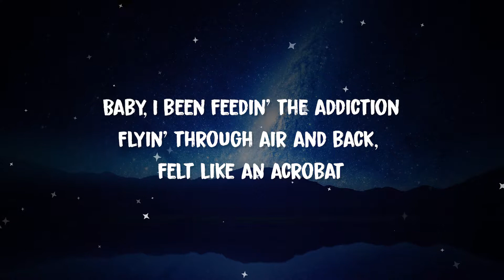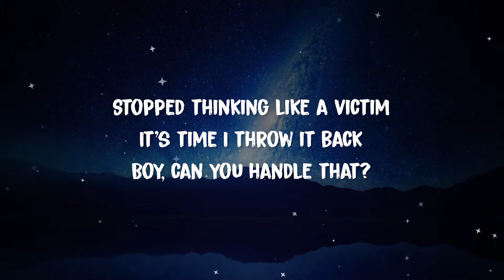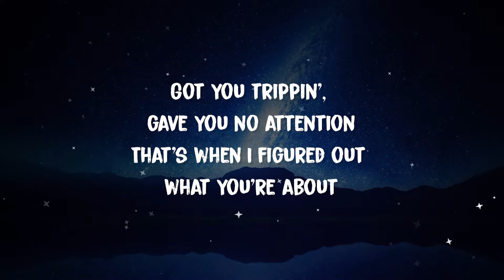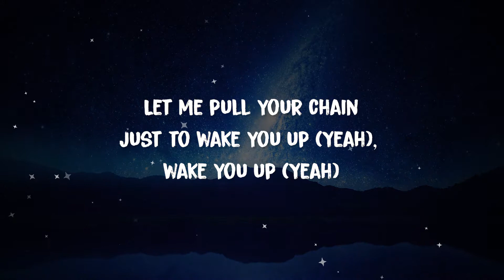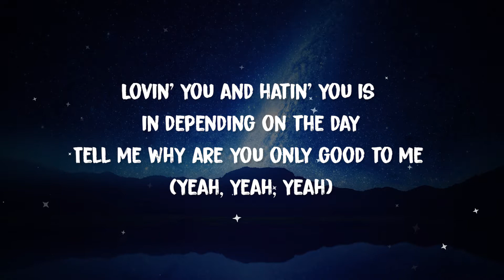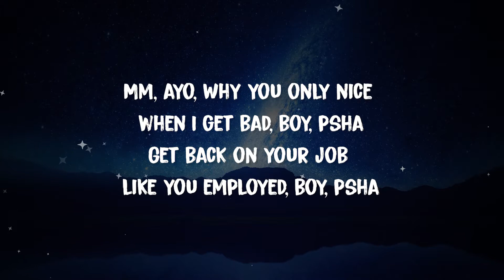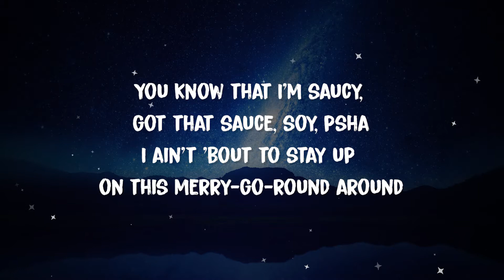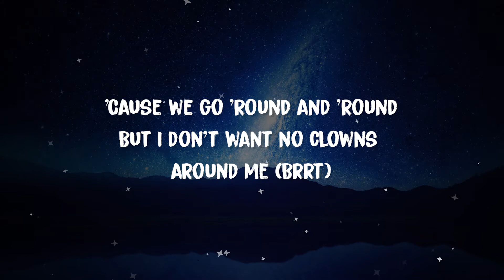Ariana Grande, Normani, Nicki Minaj - Bad To You (Lyrics)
Hello, Charlie
Oh, oh
Ariana, Normani
Oh, oh, oh
Uh, let's go

[Verse: Ariana Grande]
Baby, I been feedin' the addiction
Flyin' through air and back, felt like an acrobat
Runnin', so I fell into submission
Eager to catch myself, like what the hell

Let me pull your chain
Just to wake you up, wake you up
Pressure to your brain
Now you're steppin' up, steppin' up, huh, huh

[Chorus: Ariana Grande & Nicki Minaj]
Why are you only good to me
When I'm bad to you?
Why are you only?
Why are you only good to me (Yeah, yeah, yeah)
When I'm bad to you? (So bad)
Lovin' you and hatin' you is in depending on the day
Tell me why are you only good to me (Yeah, yeah, yeah)

Stopped thinking like a victim
It's time I throw it back
Boy, can you handle that?
Got you trippin', gave you no attention
That's when I figured out what you're about

Just to wake you up (Yeah), wake you up (Yeah)
Pressure you 'till you break

Why are you only good to me (Hey)

Mm, ayo
Why you only nice when I get bad, boy, psha
Get back on your job like you employed, boy, psha
You know that I'm saucy, got that sauce, soy, psha
I ain't 'bout to stay up on this merry-go-round around
'Cause we go 'round and 'round
But I don't want no clowns around me (Brrt)
I tell him "Who is you cuffin'?"
I got him huffin' and puffin'
He keep on callin' me baby
Like I'm a bun in the oven
I said

Why are you only good to me (Oh yeah)
When I'm bad to you? (When I'm bad to you)
Why are you only good to me (Oh, oh, yeah, yeah)
Tell me why are you only good to me (So good)